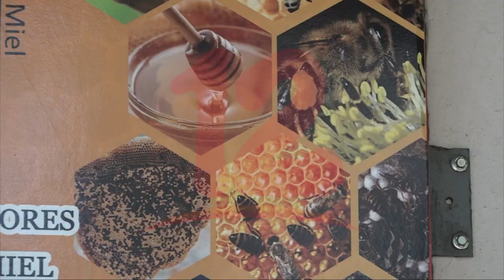Productores de miel se preparan para el próximo ciclo productivo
Noticias12Nicaragua Yamileth Guevara presidente de la Asociación de Productores Nacionales de la Miel, dijo que, a raíz de la pandemia aumentó el consumo nacional.